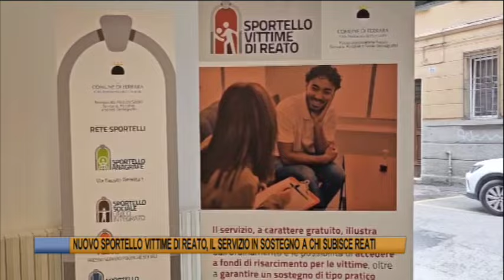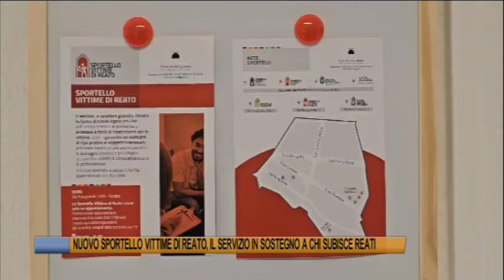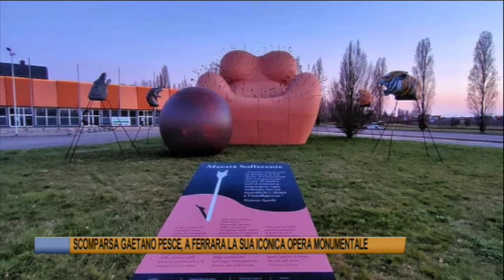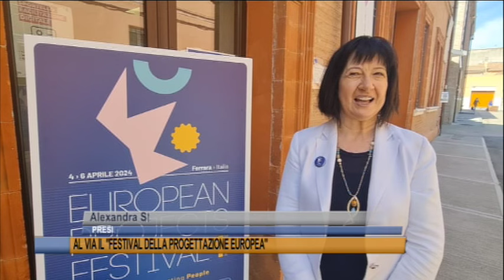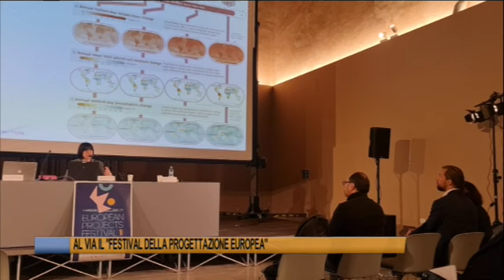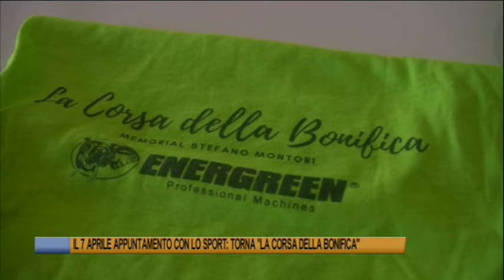Telegiornale di Ferrara del 4 aprile 2024 - Edizione delle 19 30